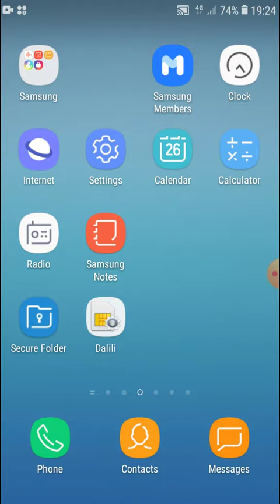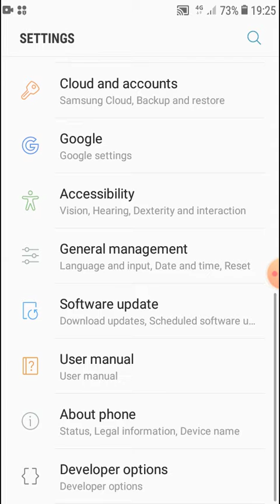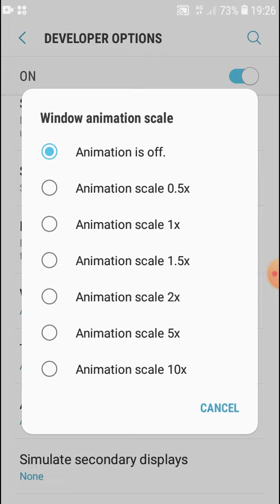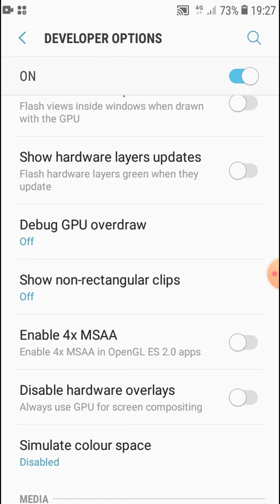increase the speed of your mobile.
Aamir shahzad. mobile ke spped#speed up mobile# Hi dosto es video me mein ap ko bta rha hon ke kesy ap apny mobile ke speed taiz kar sakty hen.ye 100% real trick h ap bi dekhen aur mery channel ko subscriba zarour kar den.Thanks